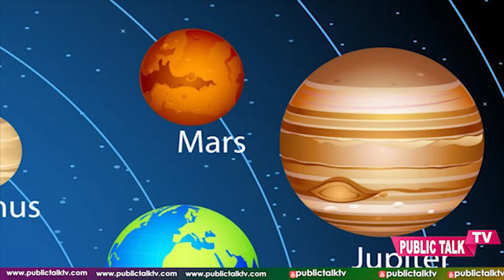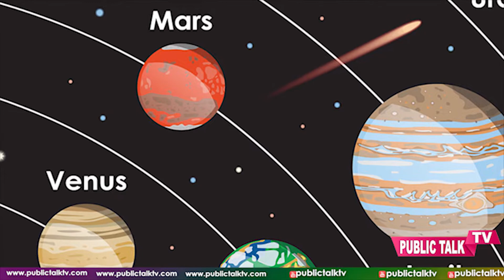2018 August Rasi Phalalu 2018 | Mithuna Rasi | Astrology In Telugu||# PublicTalkTv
Watch